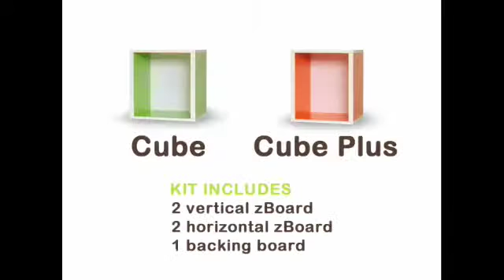Waybasics Assembly Video 1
Assembly Video for Waybasics Cube